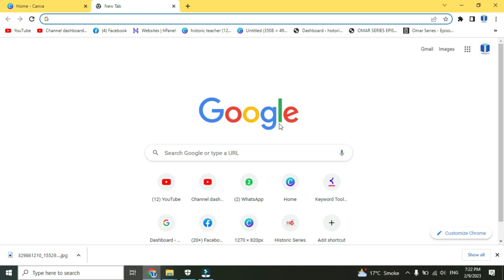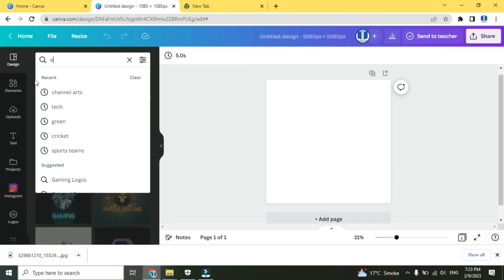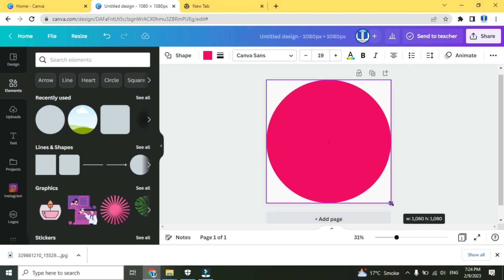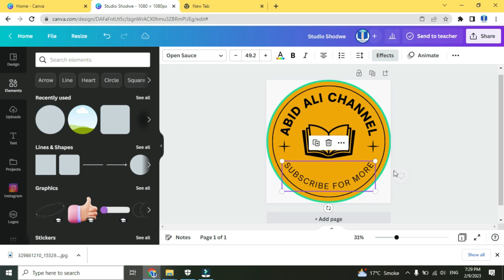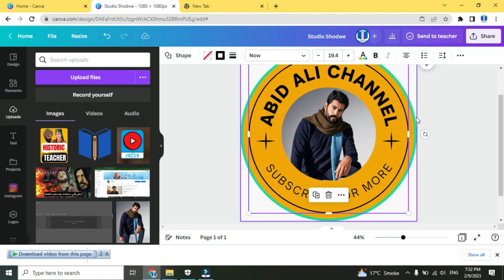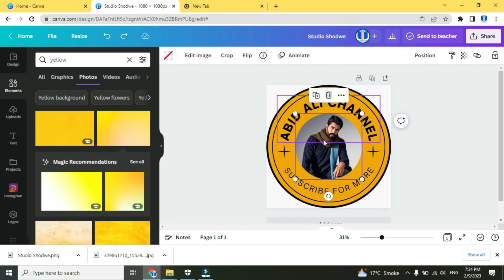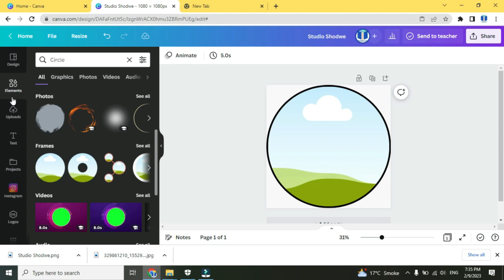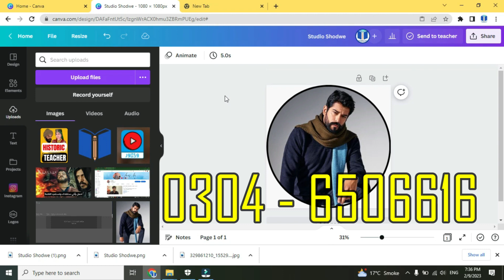How To Make Logo ON Canva 2023 | Make Free Logo Online & Download | Transparent Logo Kaise Banaye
How To Make Logo in Canva 2023 | Make Free Logo Online & Download | Transparent Logo Kaise Banaye

In this Video I Am Goona Tell You That How to make logo in CANVA FOR youtube channel . logo for free without any software in easy steps you can made.